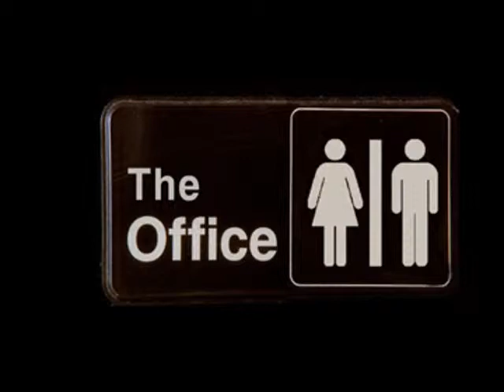The "Real" Office - S1E3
A look into the day to day life of a real office worker.